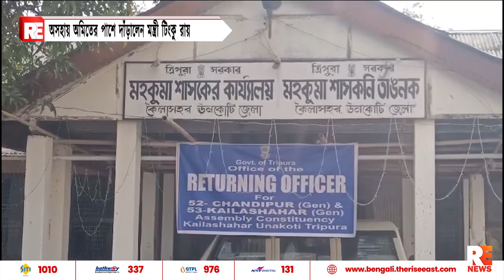অসহায় অমিতের পাশে দাঁড়ালেন মন্ত্রী টিংকু রায়